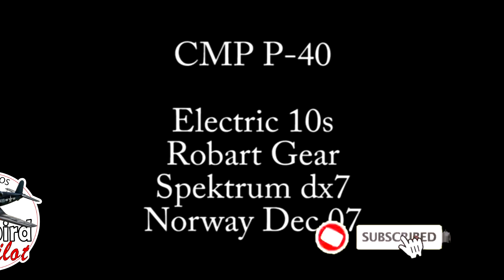BLAST FROM THE PAST: Electric powered P40E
Re-upload from my other youtube channel on of my first warbirds , the highly modified CMP P40 powered by 10 electric setup way back in 2007. On a frozen lake in Norway.